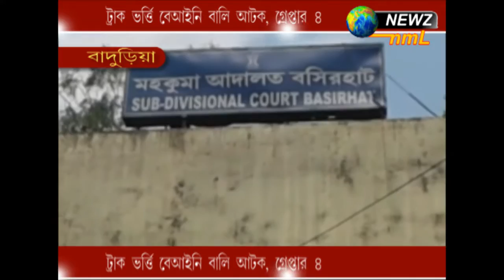ট্রাক ভর্তি বেআইনি বালি আটক, গ্রেপ্তার ৪